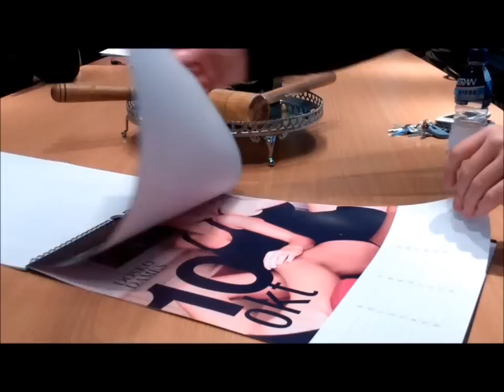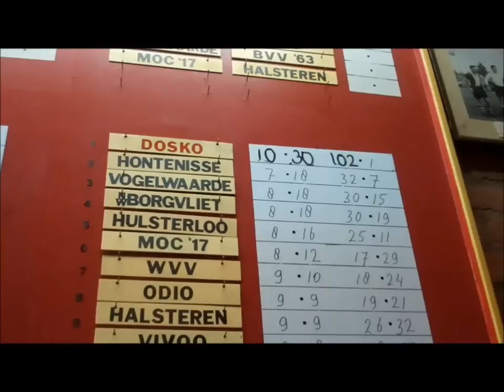Dosko Dames Herbstmeisterinnen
Leven als een Prof